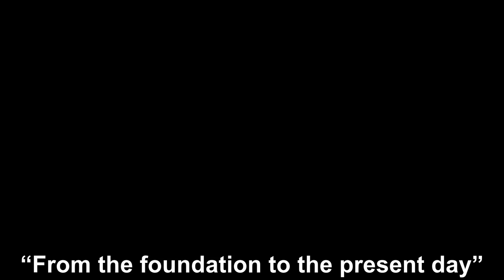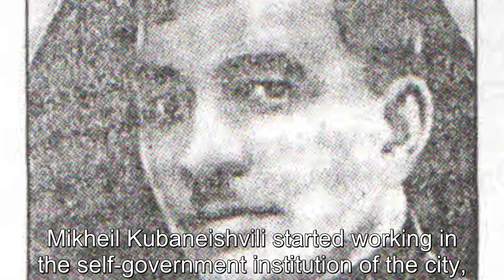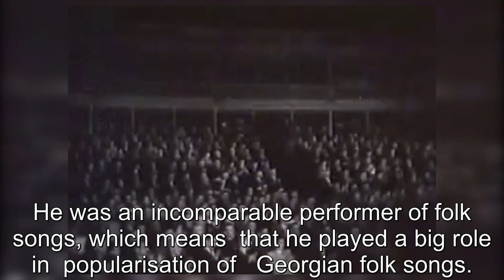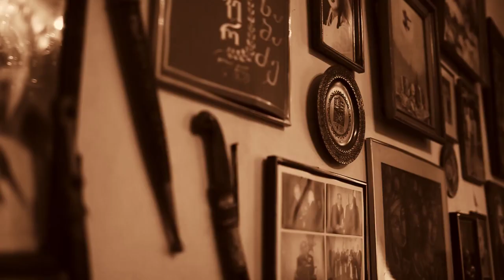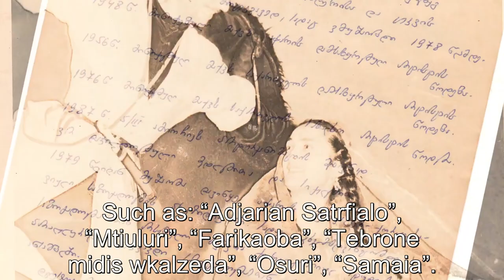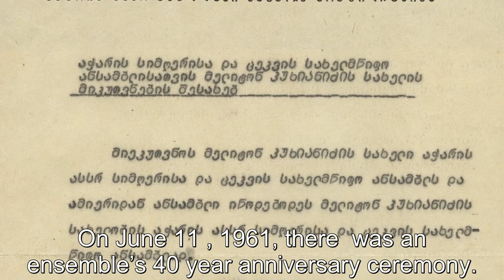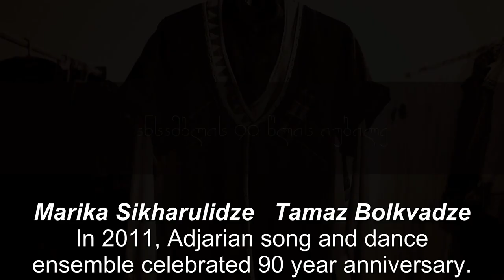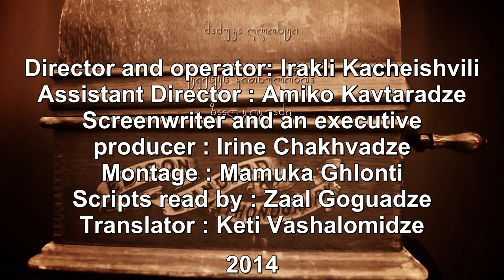D.F - From the foundation to the present day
დოკუმენტური ფილმი ,, დაარსებიდან დღემდე" შეიქმნა 2014 წელს, რომელიც წარსულის დროინდელ ფაქტებს აერთიანებს. ფილმზე მუშაობდნენ : რეჟისორი და ოპერატორი ირაკლი ყაჭეიშვილი რეჟისორის ასისტენტი : ამიკო ქავთარაძე სცენარის ავტორი და პროდიუსერი: ირინე ჩახვაძე მონტაჟი : მამუკა ღლონტი ტექსტს კითხულობდა: ზაალ გოგუაძე მთარგმნელი: ქეთი ვაშალომიძე .
      ითრგმნა 2019 წელს .
    The documentary film ‘’From the foundation to the present day’’  was produced in 2014 and it combines the facts from histori. was produced in 2014 and it combines the facts from histori. Director and operator: Irakli Kacheishvili Assistant Director : Amiko Kavtaradze Screenwriter and an executive producer : Irine Chakhvadze Montage : Mamuka Ghlonti Scripts read by : Zaal Goguadze Translator : Keti Vashalomidze.
      Translated in 2019.